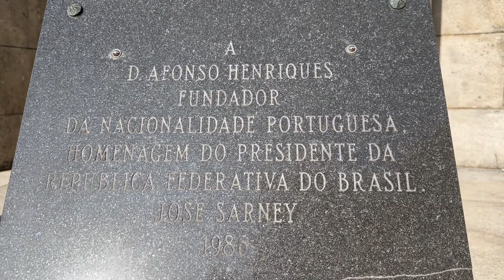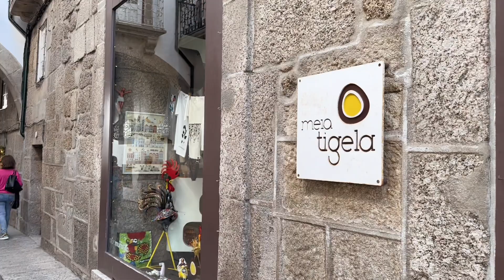Guimarães: O Berço de Portugal e sua Riqueza Histórica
Datada do século 9, Guimarães, classificada pela UNESCO, é um encantador infalível sem fim para o embaraço das riquezas. É uma das viagens de um dia mais fáceis e melhores do Porto.

Guimarães é conhecida como o local de nascimento do rei-fundador de Portugal, Afonso Henriques. Possui um castelo do século 10, um palácio gótico-renascentista e uma Câmara Municipal do século 15.
Guimarães tem um núcleo medieval surpreendentemente bem preservado, dando à cidade uma qualidade verdadeiramente intemporal. A cidade é um labirinto de tranquilas terras de paralelepípedos, fachadas coloridas e igrejas barrocas revestidas de azulejos.
Em 2001, a cidade tornou-se um local designado pela UNESCO. Em 2012, foi nomeada Capital Europeia da Cultura. Definitivamente vale a pena uma visita se você estiver fazendo uma viagem de carro em Portugal.